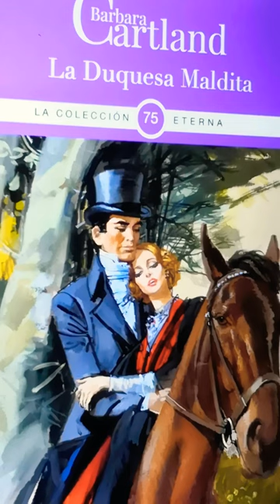La duquesa maldita 3(ASMR) B.Cartland audiolibros quedateencasa la lectura es cultura.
Aspasia le cuenta al marqués porqué está ahí y éste le propone ayudarla a salir lo mejor librada posible, sin que la duquesa se dé cuenta de que no hizo lo que había prometido.